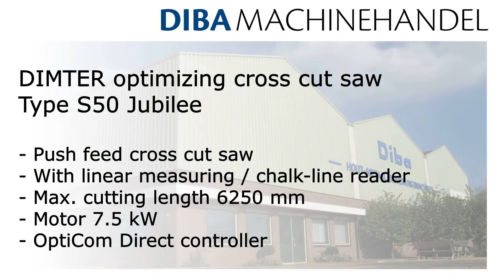Diba Machinehandel l Dimter optimizing cross cut saw S50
DIMTER automatic optimizing cross cut saw, type S50

Machine specifications:
- Push infeed, max. length 6300 mm
- Cutting width max. 250 mm
- Cutting height 120 mm
- Max. cross section 210 x 120 / 250 x 90 mm
- OptiCom Direct controller + extra monitor